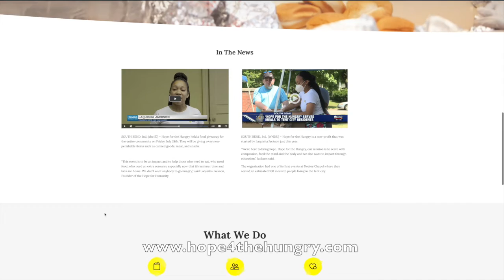I am Laquisha Jackson, Soulful Kitchen and Hope for the Hungry ❤